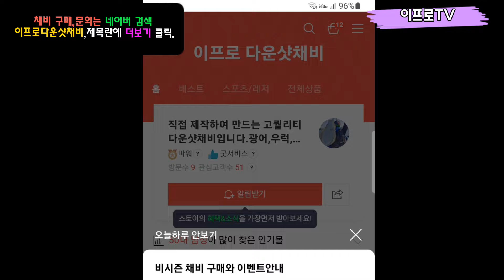제주도 심해 갑오징어 가짓줄 채비 아직도 몰라?언제까지 헤매고 다닐래?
네이버 쇼핑몰 채널에 오시면 여러가지의
채비 종류가 많습니다.
천천히 구경하시고 필요한 채비 쇼핑하세요.

40,50cm 가짓줄 채비 바로가기.

60,80cm 가짓줄 채비 바로가기.

*주문,문의는 카카오톡 쳇팅으로...
카카오톡 문의  카톡아이디 검색 lmscmk

다운샷낚시,갑오징어 전용 가짓줄 채비 소개영상과
사용방법은 이프로TV유튜브 채널보시면
동영상 참고하세요.

갑오징어 전용 가짓줄 채비 구매시
네이버 쇼핑몰에서 구매시 배송메세지에
예시) 20개 주문시에 10개는 기본으로 10개는 30cm로 제작해주세요 라고 남겨주시됩니다.

40,50cm 가짓줄 채비 바로가기.

60,80cm 가짓줄 채비 바로가기.